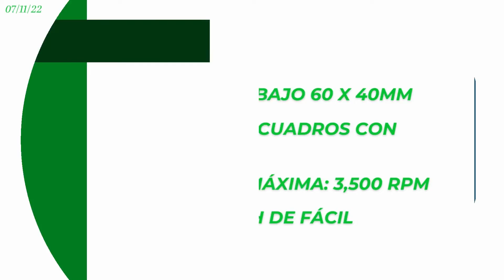‼️ ZJ1900DSS-0604-3/04-V4 Máquina presilladora electrónica ‼️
Diseño más silencioso, con menos vibración y durable, corte de hilo automático, motor servo integrado al cabezal, área de trabajo de 60x40 mm ideal para hacer cuadro con refuerzo panel de control touch screen de fácil operación, velocidad máxima: 3,500 R.P.M., alimentación de luz: 220V. 🌟
¡Te invitamos a conocer nuestra sección de remates!